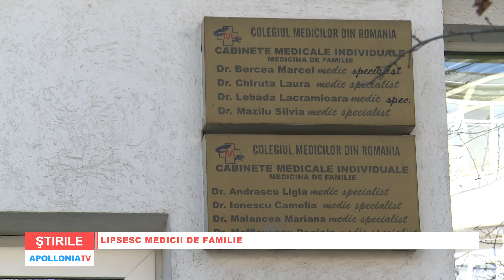LIPSESC MEDICII DE FAMILIE